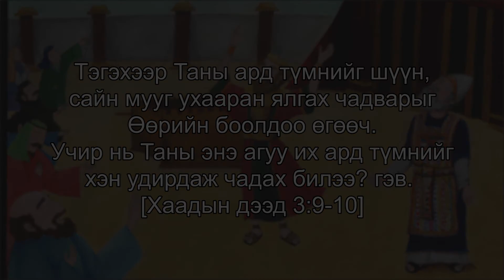24Соломон솔로몬_Mongolian 🇲🇳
Picture Bible 2 (OT)
Соломон 솔로몬 Solomon

누가 주의 이 많은 백성을 재판할 수 있사오리이까 듣는 마음을 종에게 주사 주의 백성을 재판하여 선악을 분별하게 하옵소서 솔로몬이 이것을 구하매 그 말씀이 주의 마음에 든지라 [열왕기상 3:9-10]
Тэгэхээр Таны ард түмнийг шүүн, сайн мууг ухааран ялгах чадварыг Өөрийн боолдоо өгөөч. Учир нь Таны энэ агуу их ард түмнийг хэн удирдаж чадах билээ? гэв.  [Хаадын дээд 3:9-10]